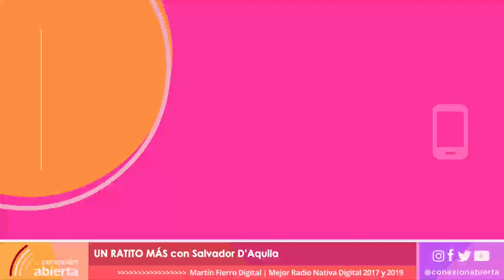"UN RATITO MÁS" - 23/05/08- Conexión Abierta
- Programa: "Un ratito más"
- Conducción: Salvador D'Aquila
- Día y horario: Lunes 8 a 10 hs.